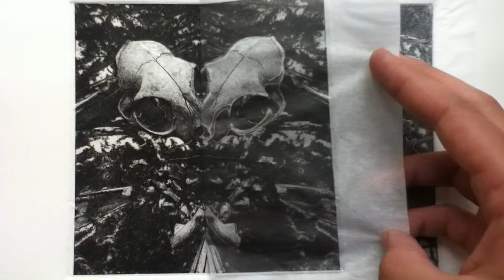El gato del Molino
Este pobre encontró el final de sus días encerrado en el Molino Tundama, quizás estaba persiguiendo alguna paloma, y al final no pudo salir.